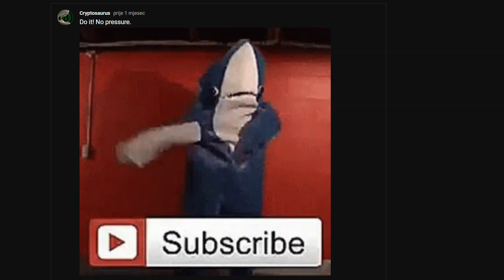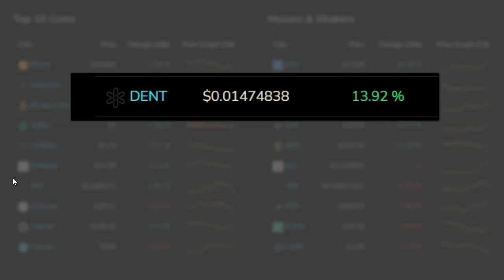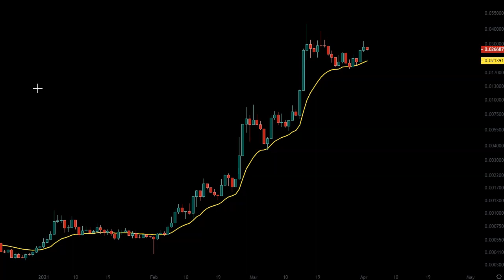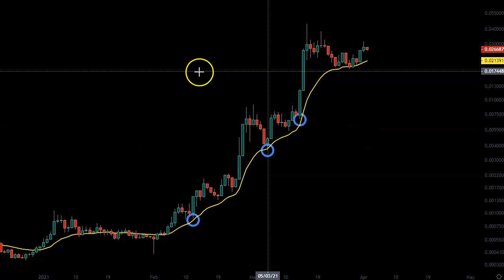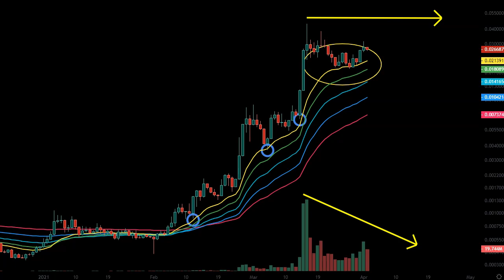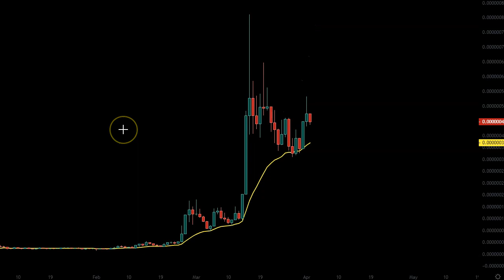BEPRO Network Price Increase Of 2021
Today for the first time we are looking at BEPRO Network. BEPRO crypto is a low cap altcoin but pretty bullish in 2021. We will make technical analysis of BEPRO price vs USD and BTC on the daily chart. Using the crypto analysis tools we will determine BEPRO network price action current movements but also some potential ones. BEPRO price increase therefore will be analyzed to give you the answer is the move to the upside over. Besides BEPRO price analysis we will also take a look at the top coins and the biggest movers in the crypto markets today.

BTC: bc1qwedzxyl8ylqtrwyugsc3lptfdwypkng5u66qk6
ETH: 0x9f6D53406067bFc5F5DeEe554AbE5F45A836403e
LTC: ltc1qdkulug2ujm5a08mrn0hhd6ml52667jz5u7g59m
XRP: rKtDcwSNTbSJnHhb5CJ9i9rLyUMuU1YUM4
USDC: 0x9f6D53406067bFc5F5DeEe554AbE5F45A836403e